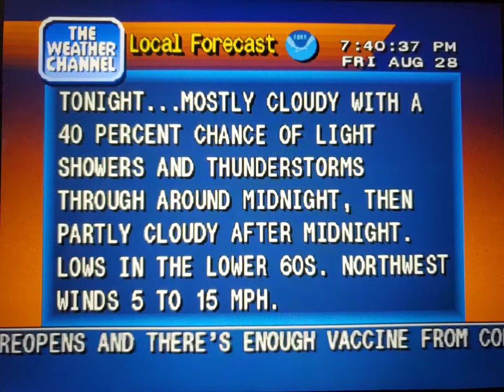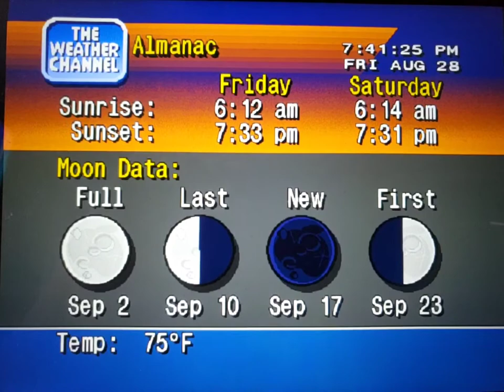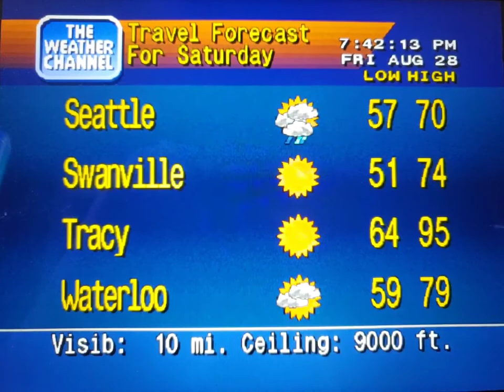WeatherStar 4000 Simulator Aug. 28, 2020 part 3(1)